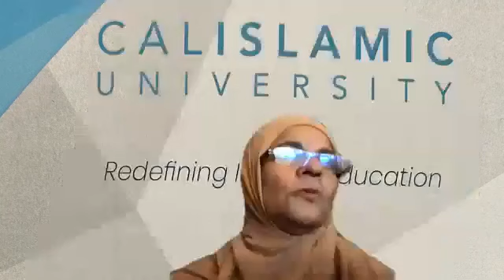CIU in Urdu: Qur'an Word for Word Lesson-53 (Al-Baqarah 194-199)